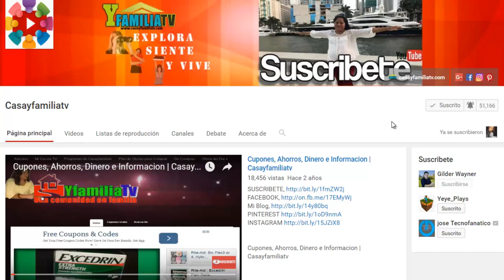RECETA de COMO HACER AGUA FRESCA DE SANDÍA con FRESAS para NEGOCIO DESDE CASA o para LA FAMILIA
RECETA de COMO HACER AGUA FRESCA DE SANDÍA con FRESAS para NEGOCIO DESDE CASA o para LA FAMILIA  | Recetas en Casayfamiliatv
Recuerden que en nuestro canal pueden encontrar más RECETAS FACILES de LOS MEJORES POSTRES FACILES para toda ocasión y disfrutar con LA FAMILIA, postres para vender, postres sin horno, postres fáciles y rápidos, recetas de gelatinas, postres navideños, o, postres de navidad, y postres para toda ocacion, almuerzos y desayunos, o comidas, aguas frescas, postre con solo 2 ingredientes y mesa de postres.

Ingredientes:

*  Sandia (1/4 de una sandia pequeña)
*  Fresas (10 piezas)
*  Azucar (3/4 de taza)